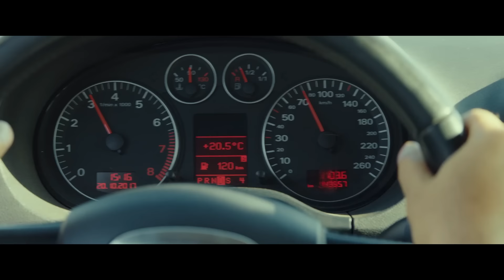Copiii vi se încredințează - Filmul Thriller (Subtitrat în Română)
Subscrie

Faceți clic acum pentru a asculta serialele și coloanele sonore ale filmului Avșar pe orice platformă!

Çağan Irmak este regizorul filmului, care explică procesul de purificare a designerului de interior Kerem cu o femeie vindecătoare și țărani, încercând să supraviețuiască traumei unui accident de circulație. Scenariul filmului, care include Engin Akyürek, Șerif Sezer, Hilal Altınbilek, Birsen Dürülü și Osman Alkaș, aparține de asemenea lui Çağan Irmak.